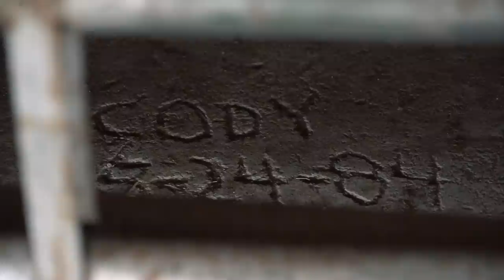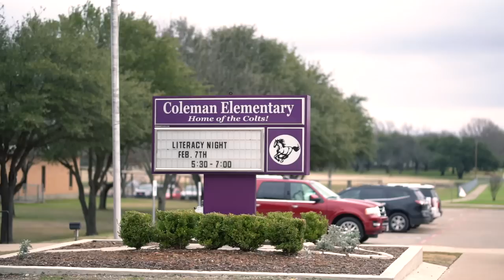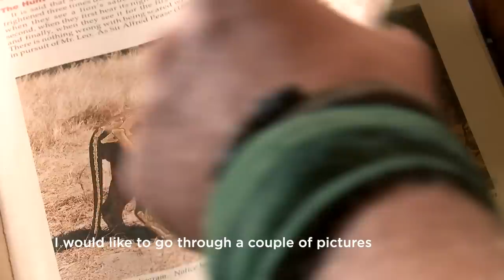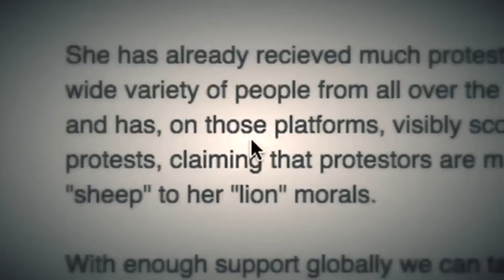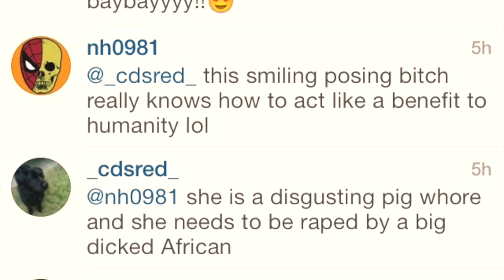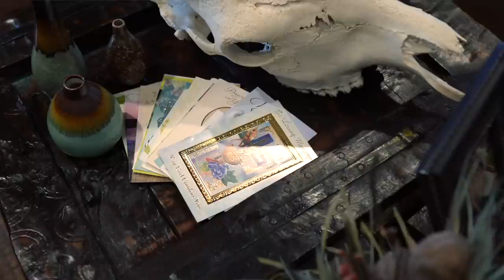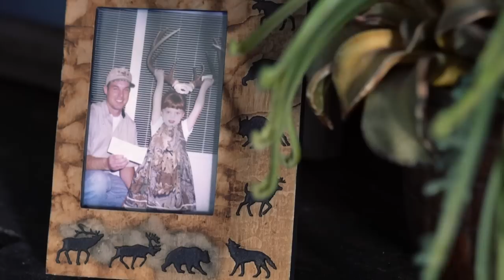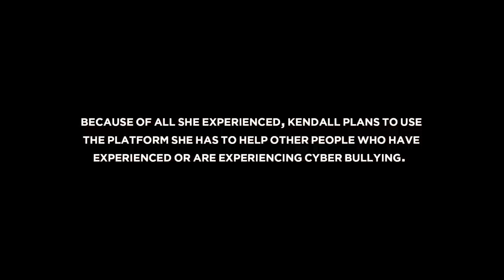Kendall Jones- A Relentless True Story [OFFICIAL FILM]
From the first time Kendall Jones went to Africa with her Dad and Mom, to this day, Kendall Jones has loved hunting.  Her first safari when she was young sealed that love and when she was 19 years old she went back to Africa to kill a lion with her bow.    From that hunt until today Kendall's life has been filled with challenges that most people do not face.

Our stories are what make us who we are. We are able to control the narrative in some of our chapters, while others are unexpected and turn our life upside down. Many people have heard of or know Kendall Jones for who she is today, but now you will get a chance to see how she got to where she is. The highs, the lows, and everything in between.

↠ Send Mail Here:
Kendall Jones
POB 2454

- - - - SOCIAL MEDIA - - - -